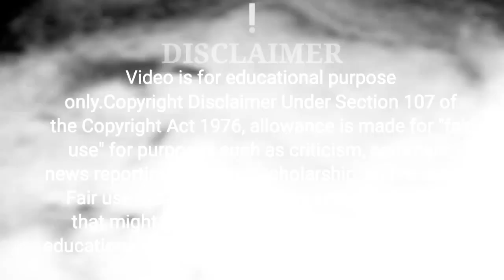ज्यादा 🤔सोचने वाले लोग|Buddhist StorylAncient Zen Story|jyada sochna band kaise karen, bhagya devi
ज्यादा 🤔सोचने वाले लोग|Buddhist Storyl
Ancient Zen Story|jyada sochna band kaise karen, inspire, bhagya devi

overthinking, how to control overthinking, how to stop overthinking, best, moral, short, Buddhist, monk, zen, story, stories, in hindi, jyada sochna band kaise karen, inspire, bhagya devi Inspired, bhagya devi

Music Credit;
Kuba Te-shade like